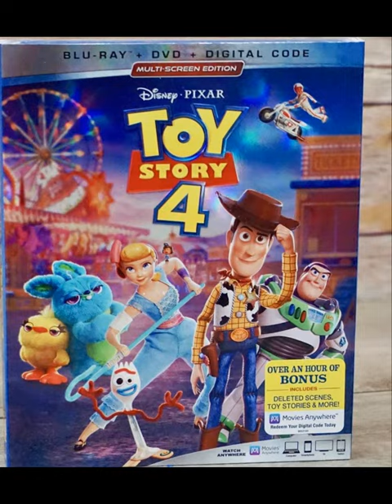Map Season 6 Episode 17 Dora’s Royal Adventure in Reversed